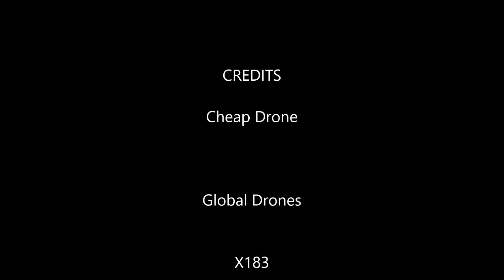Global Drone X183 Single GPS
A short video showing the performance of the X183.